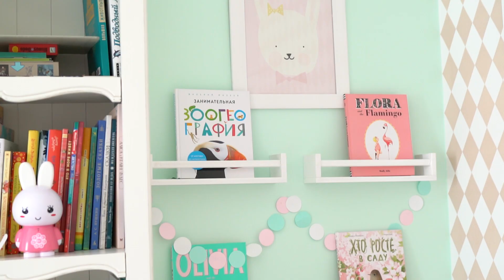Princess room tour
My daughter's room.  My inspiration and love.
Castle bed was created and built by my husband.
If you want to buy Unicorn Bedding - please visit my Etsy store: